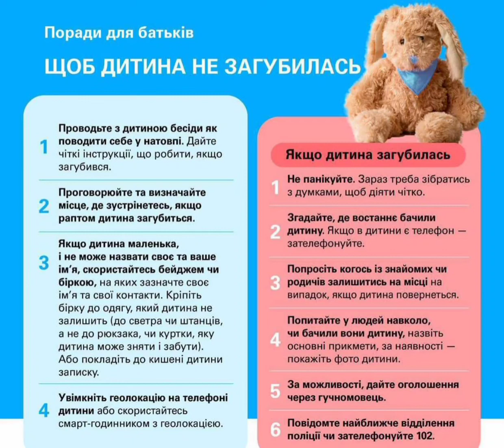що робити щоб дитина не загубилася